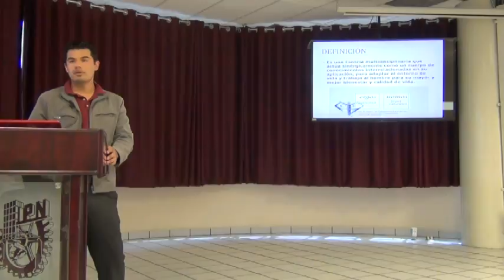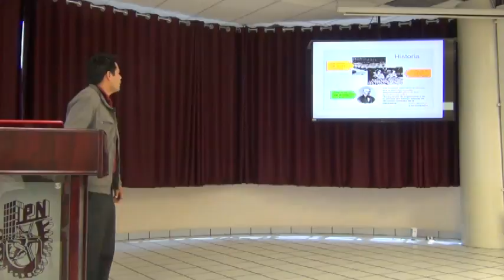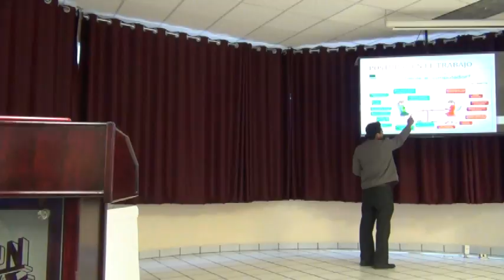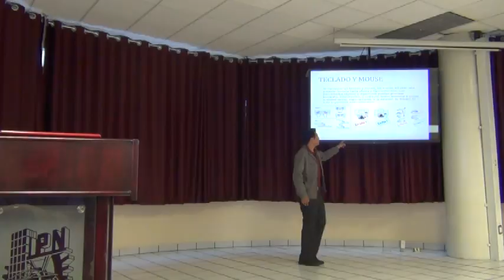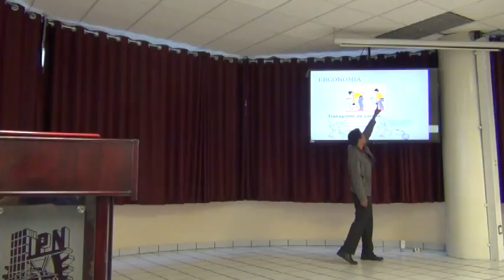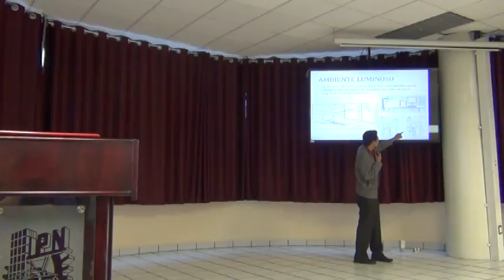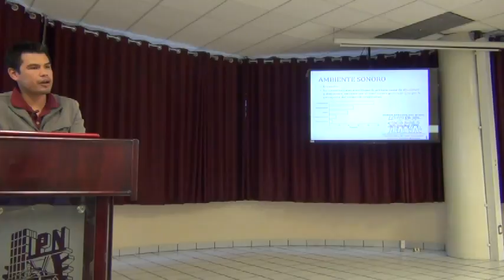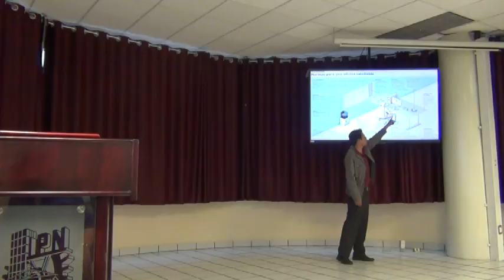Eventos Especiales ERGONOMIA by VICTOR HORTA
SERIE DE EVENTOS ESPECIALES
Dr. Víctor Hugo Horta Saucedo

LA ERGONOMIA EN EL TRABAJO

D.R. CICATA Unidad Querétaro - Instituto Politécnico Nacional

Dra. Eva González Jasso
Director

Dra. Maria Guadalupe del Carmen Mendez Montealvo
Subdirectora Académica

M. en A. Salvador Velázquez Stewart
Unidad de Tecnología Educativa y Campus Virtual

Producción Ejecutiva / Diseño de la serie:
Lic. Neftalí Villanueva Pérez.

D.R. CICATA Unidad. Querétaro I.P.N. 2015